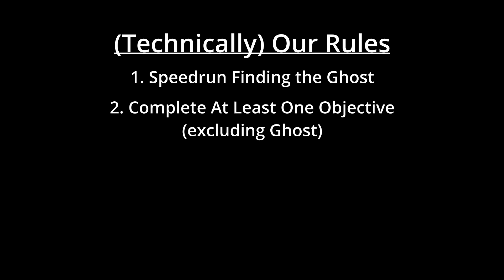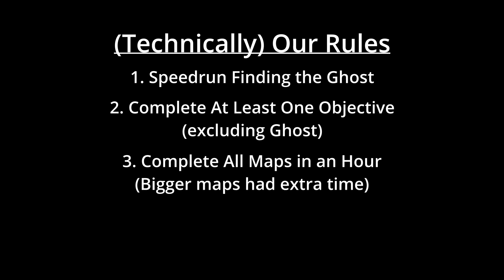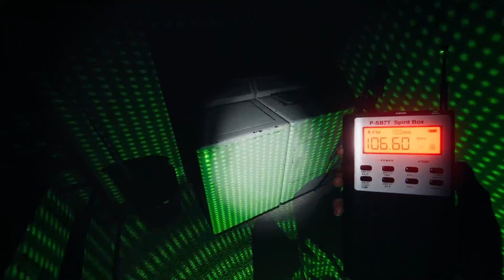"Speedrunning" All Phasmophobia Maps (Professional) Ft. Da Bamf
Turns out the video didn't upload correctly, so I had to reupload it. Sorry about that!

We tried "Speedrunning" all of Phasmophobia, except we began with a certain challenge that started changing as we played to the point where we might as well find the ghost on every map. Good thing for us, the ghosts were all very active, which made finding them so much faster.